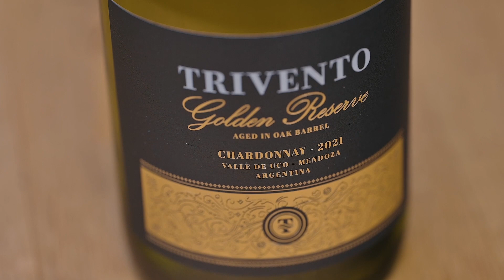Trivento Golden Reserve Chardonnay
Enóloga: Magdalena Viani.